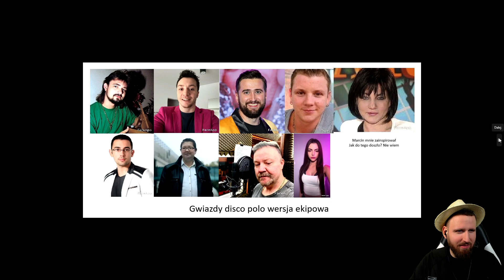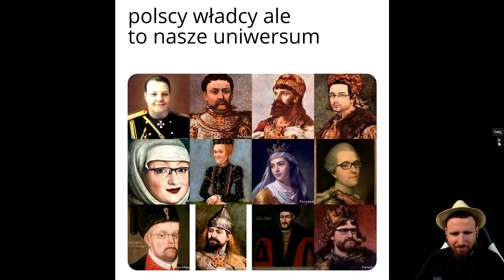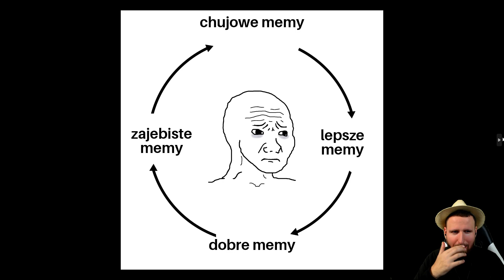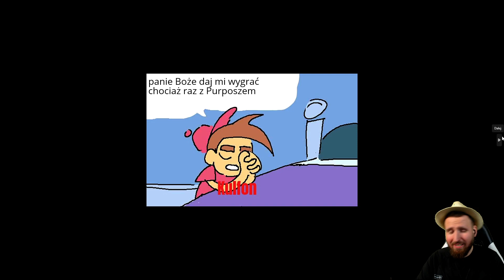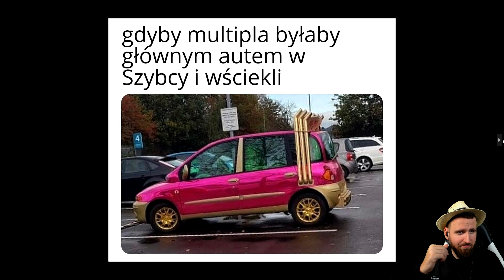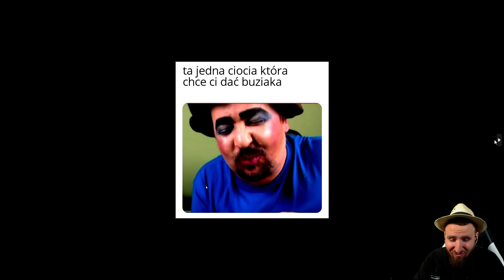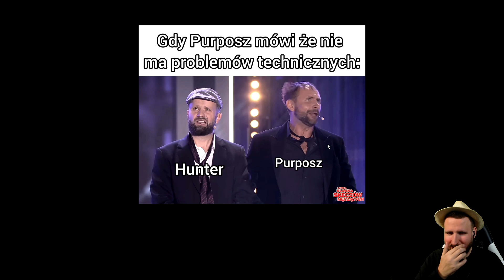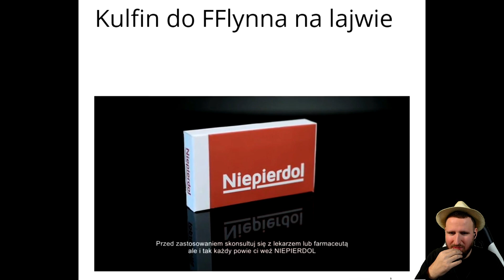JEST 99 MEMÓW! - MEMY OD WAS